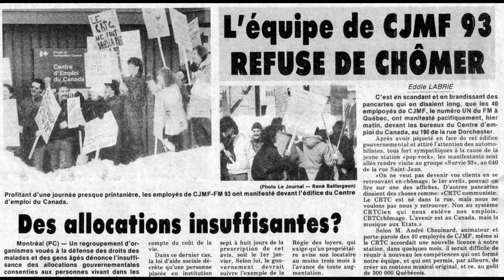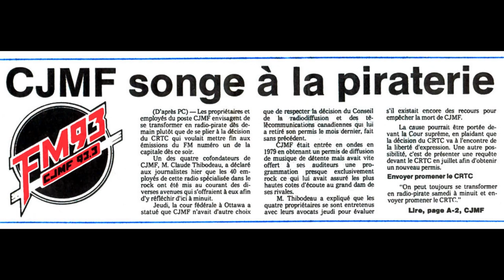1984 : Fermeture du FM93 de Québec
Le 31 mars 1984 le CRTC retire la licence de la station CJMF-FM 93.3. Et environ 4 mois plus tard la station peut enfin réouvrir !